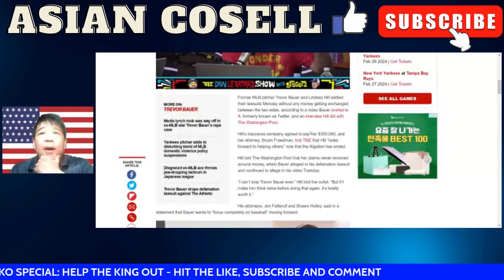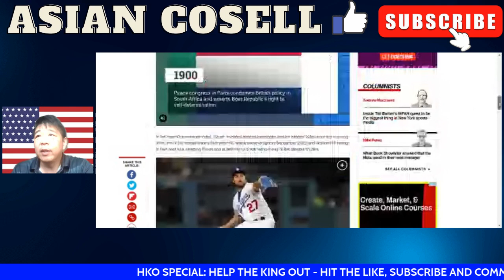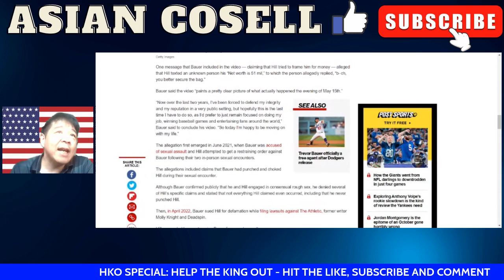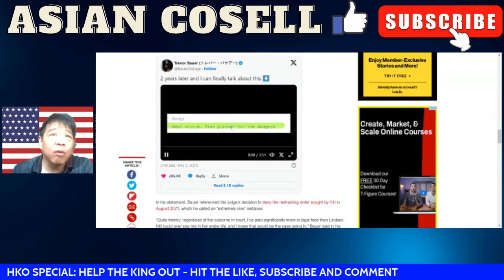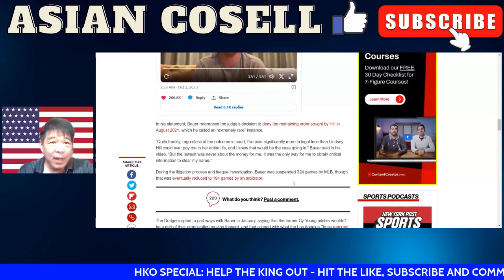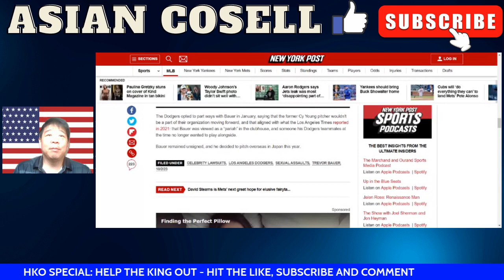Trevor Bauer Speals Out Aginst His Accuser